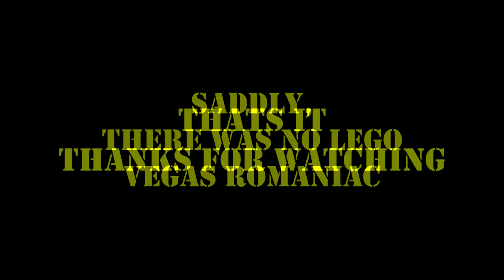Lego Vegas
One of a series of short clips from our Family vacation.  Editing is minimal (as was editing time)

Watch them, down't watch them. either way, we had a good time.

All footage was shot using my Samsung Note 4